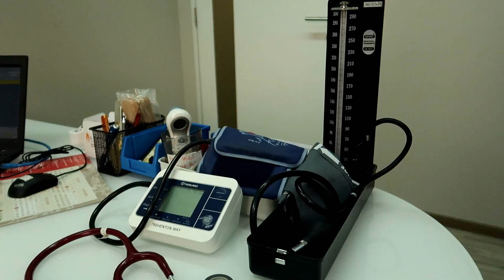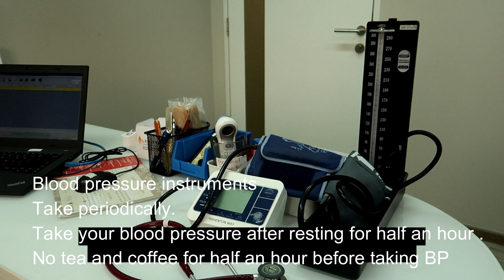Bloodpressure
Blood pressure, measurement . prevention of complications.